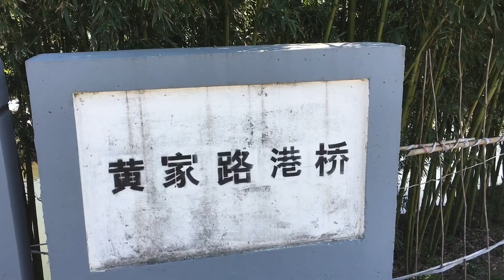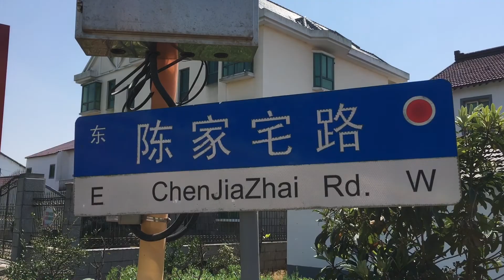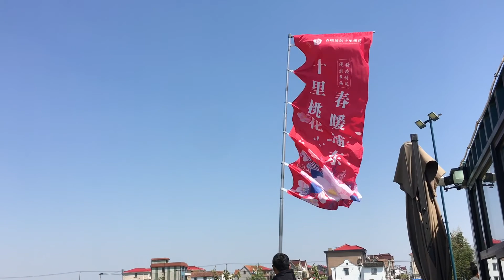A fine spring day in a Shanghai village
I visit a field of beautiful yellow flowers and a village in Shanghai, China on a fine spring day.